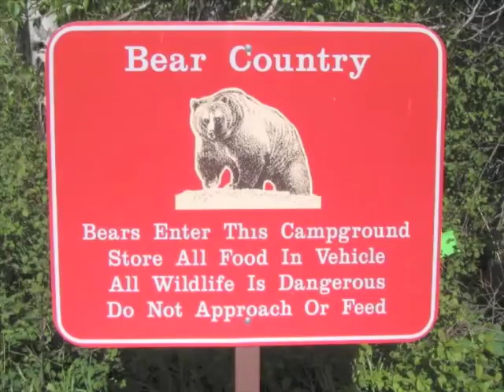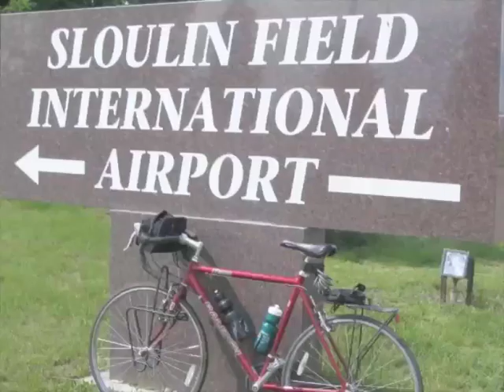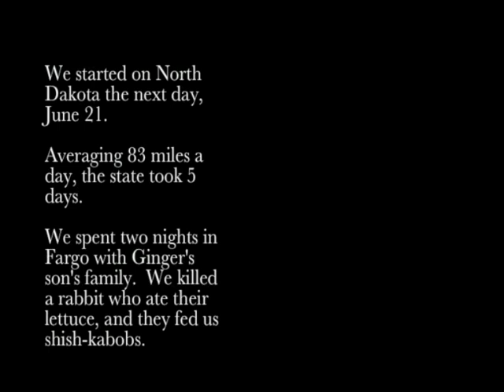The way it had to be (Part II)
A documentary by Stephen Kurczy chronicling his adventure across the US on his bicycle.